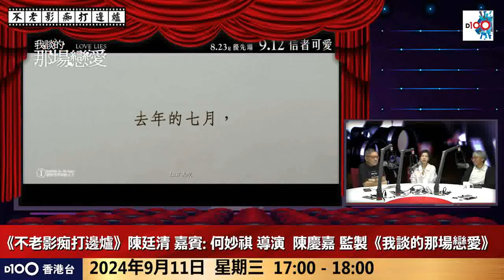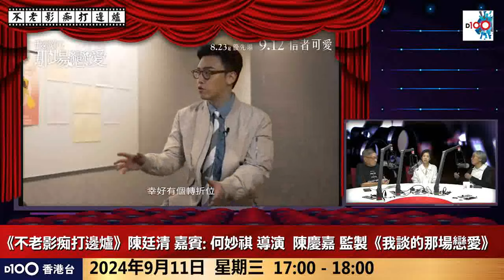【首播】《我談的那場戀愛》當婦科名醫遇上情場騙子 如此反差之故事人設 能否有個美滿完結？｜不老影痴打邊爐｜陳廷清，嘉賓：電影《我談的那場戀愛》導演 - 何妙祺、監製 - 陳慶嘉